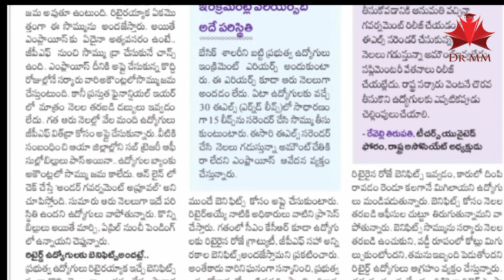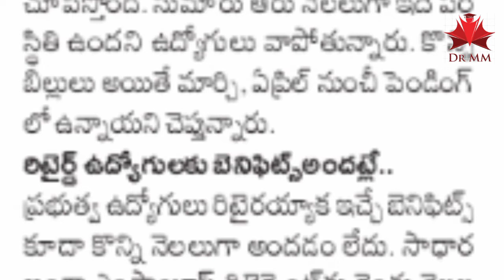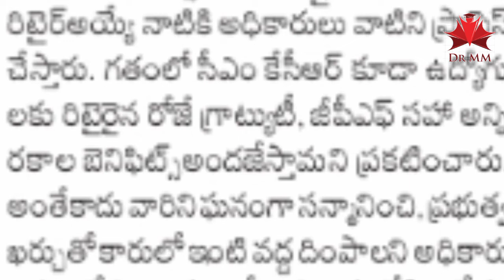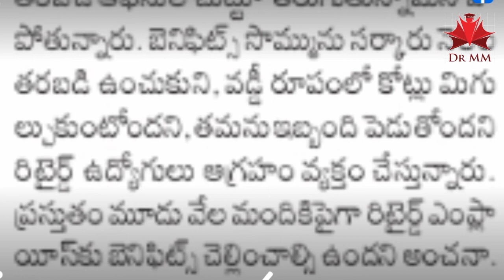Telangana Government Employees and Pensioners All bills Freezing | CM KCR Says No Benefits